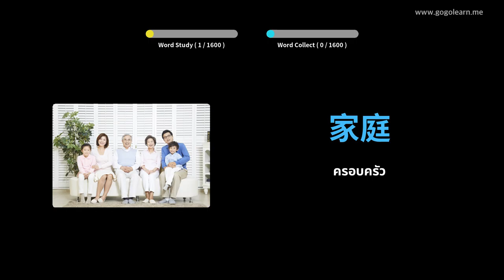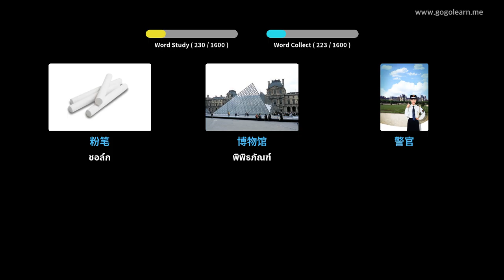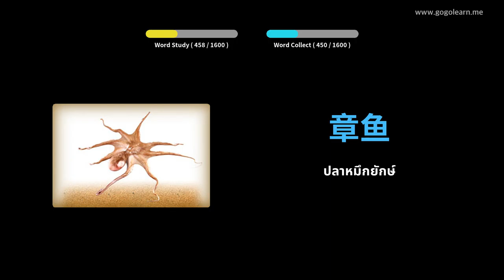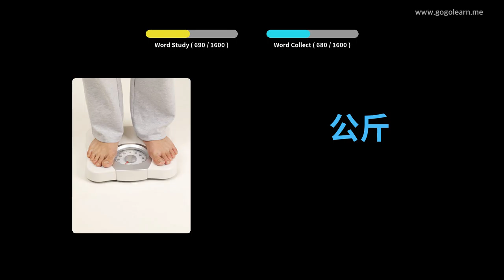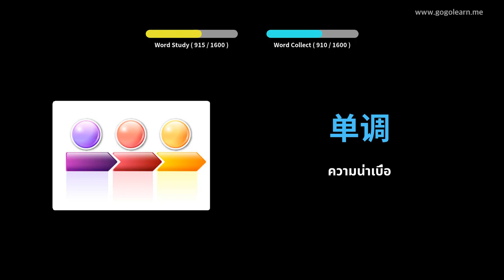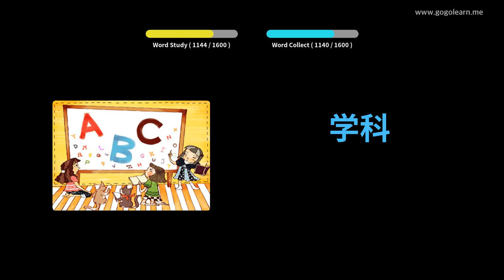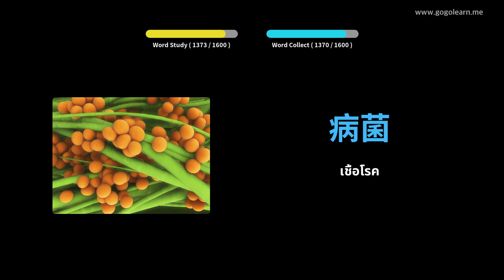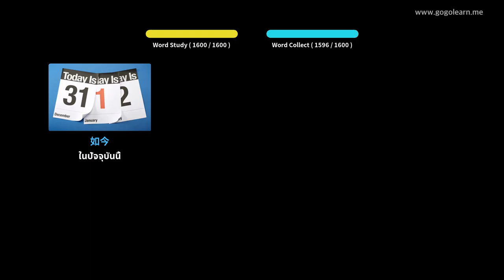คำศัพท์ภาษาจีนเบื้องต้น | Golearn